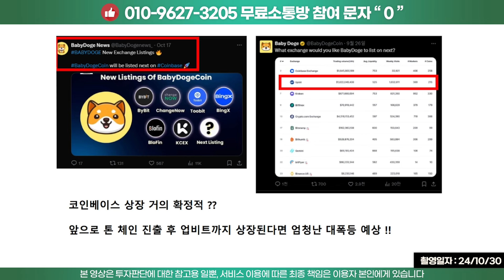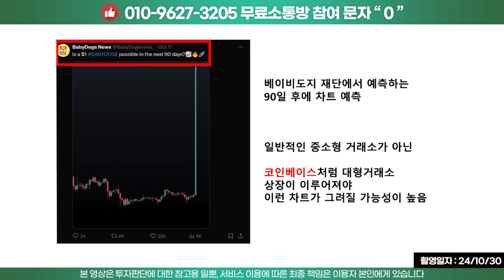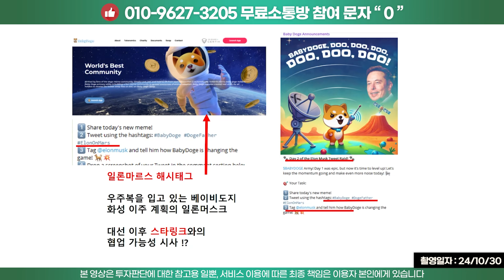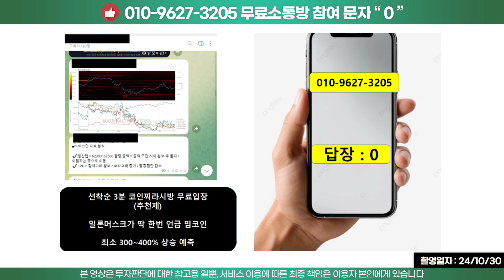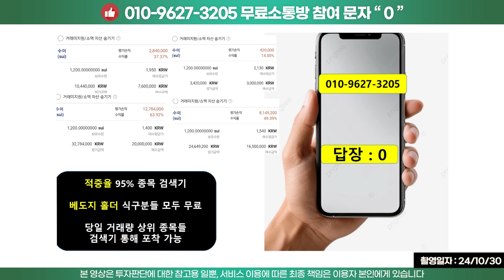베이비도지 업비트 떴다!!!